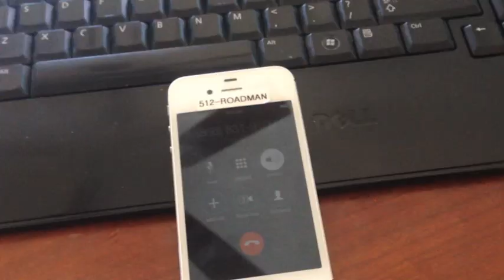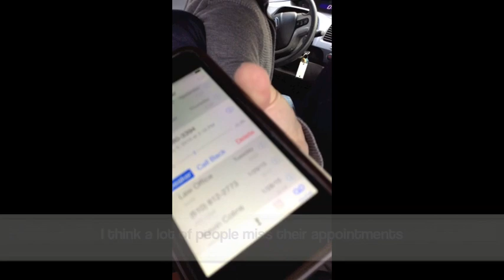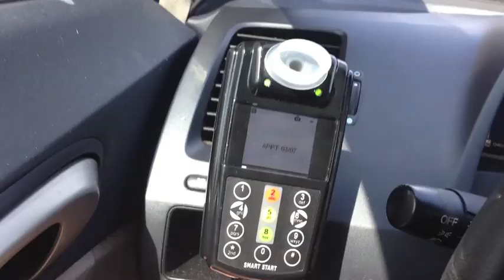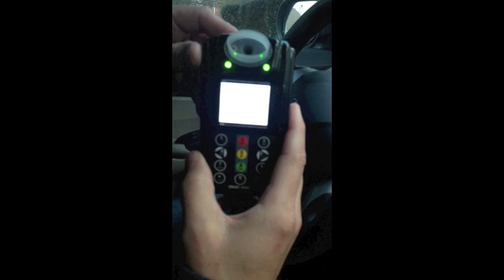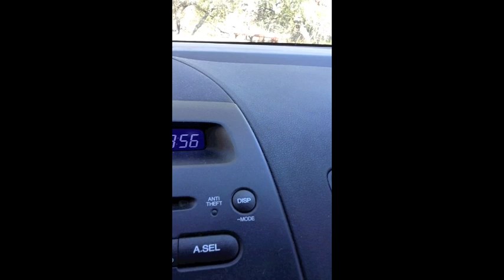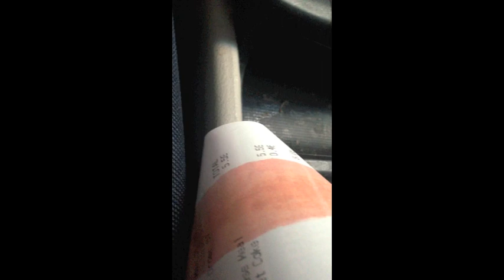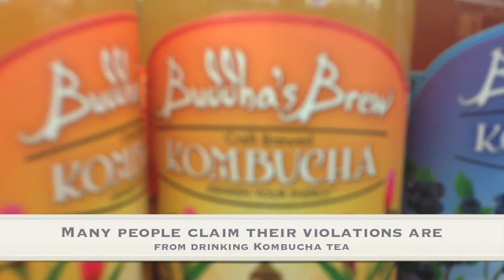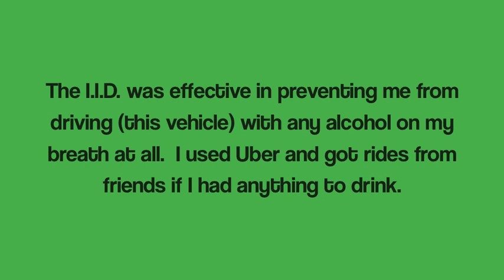Texas Ignition Interlock Device| Car Breathalyzer Ignition Interlock System | Austin DWI Lawyer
Austin Criminal Defense Attorney Charlie Roadman demonstrates how the Texas ignition interlock device, specifically the Smart Start Ignition Interlock Device, functions. As a criminal defense attorney, Roadman provides a thorough walkthrough of using the device in his personal vehicle. The device, which is a breathalyzer connected to a car's ignition system, requires the driver to provide a breath sample that meets Texas's legal limits to start the car. It includes features for tracking driving hours and alcohol consumption, allowing the car to start only if the driver's Blood Alcohol Concentration (BAC) is below 0.02%. The device is designed to prevent drunk driving by locking the vehicle if it detects alcohol, requiring a zero BAC sample to restart.

Charlie is that author of The Defendant's Guide to Defense: How to Help Your Lawyer Get the Best Result (misdemeanor edition)